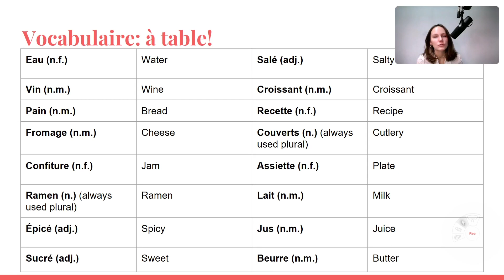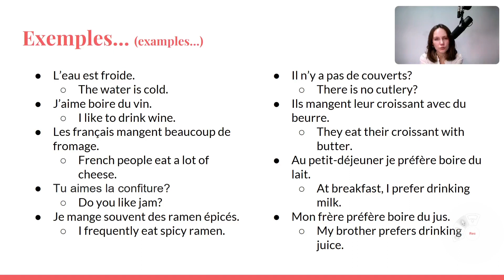(#13) 영어로 배우는 프랑스어 5분 회화 [수원시글로벌평생학습관 -AMON]